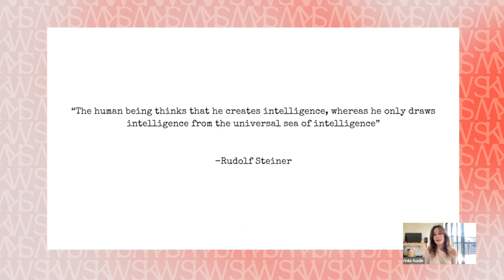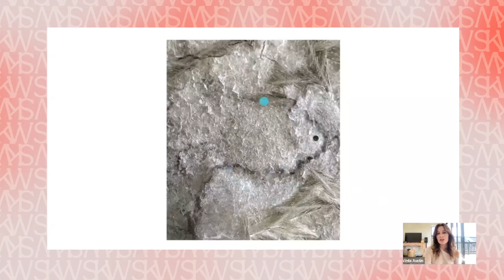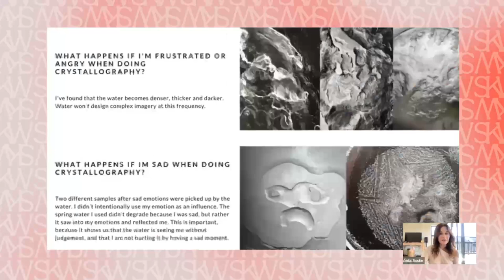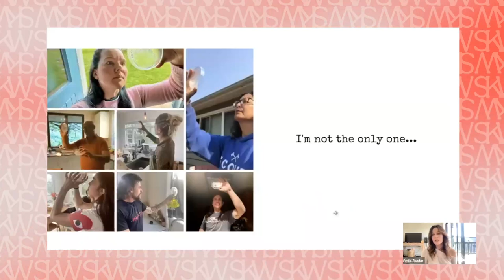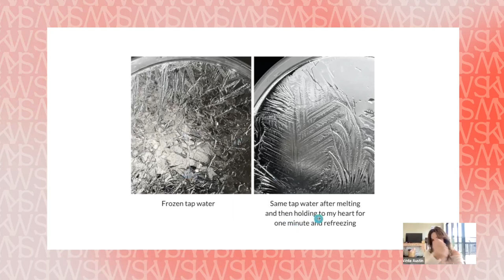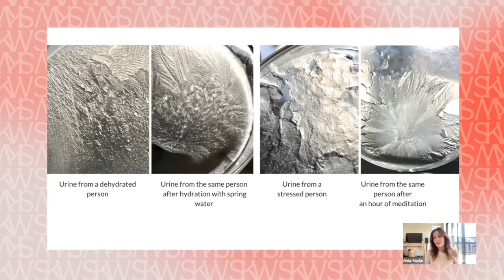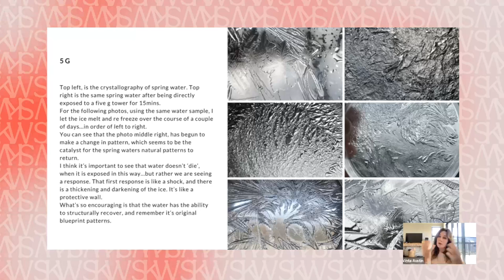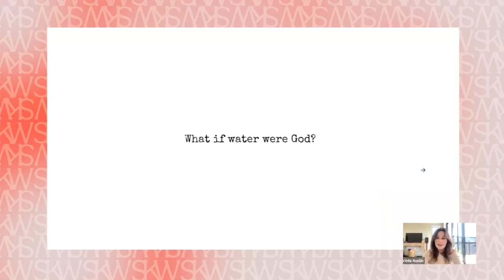Veda Austin: The Secret Energetic Properties of Water Part 1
Do you talk to your water before you drink it?

In this episode of The Evolving Wellness Podcast, I chat with Veda Austin about the energy which water carries. Our water can be energetically charged based on the thoughts and attitude you charge it with. From the intentions we have to the words we tell it, Veda Austin has developed freezing techniques that demonstrate how these things may affect the water’s molecules. She shows us how different types of water freeze, such as tap water or mineral water, and what it means to each of them.

Veda also shares her experience with drinking a specific type of water that is usually given to cancer patients after her surgeries which allowed her body to heal itself better than any prescription medication could have done for her.

Veda Austin is a water researcher, public speaker, mother, artist, and author. She has dedicated the last 8 years to observing and photographing the life of water. She believes that water is fluid intelligence, observing itself through every living organism on the planet and in the Universe. Her primary area of focus is photographing water in its ‘state of creation’, the space between liquid and ice.

What we discuss:

00:31: Intro
04:42: How did Veda get started in this industry?
06:22: How can water communicate?
10:28: Why don’t we see ourselves as water?
14:32: How did Veda start in this work?
20:02: How is Veda’s work related to quantum physics?
24:10: How does talking into your water heal you?
28:29: Who has inspired Veda on this journey?
35:36: What do the water freezing techniques look like?
48:29: What does tap water look like when frozen?
46:27: What is the most powerful spiritual aspect of water?
01:02:12: Veda’s experience in a car accident where only she survived
01:06:10: How Veda used water to heal herself after surgery
01:11:31: How does your attitude affect water?
01:15:12: Why you need to be conscious of your words
01:18:14: Outro

Learn more about Veda:

to learn about Veda’s work

Follow @vedaaustin_water on Instagram